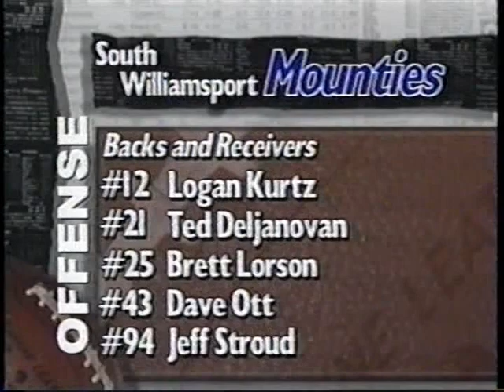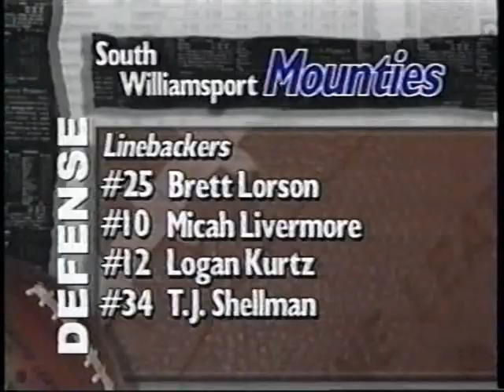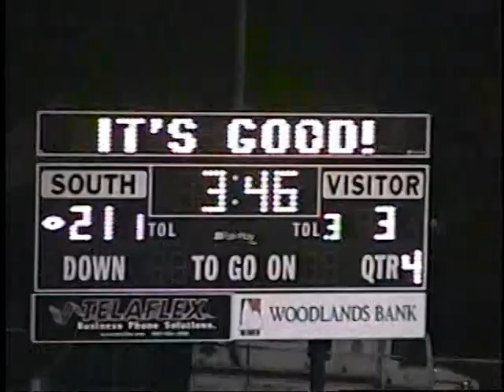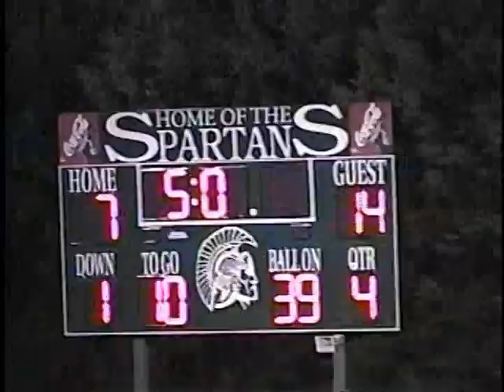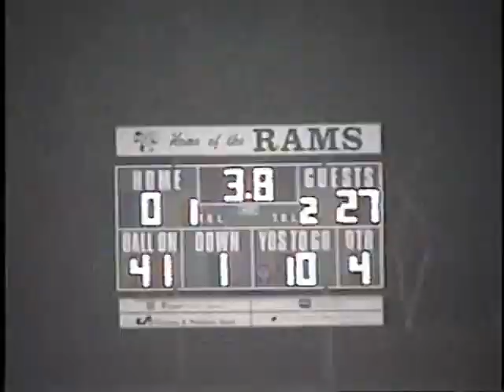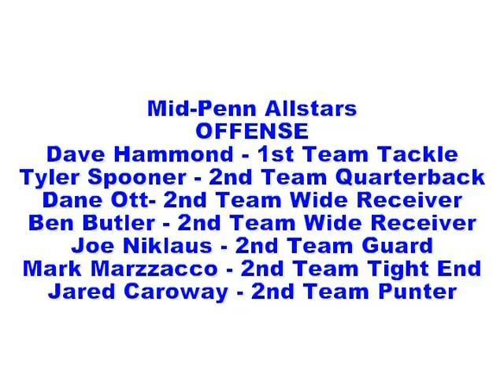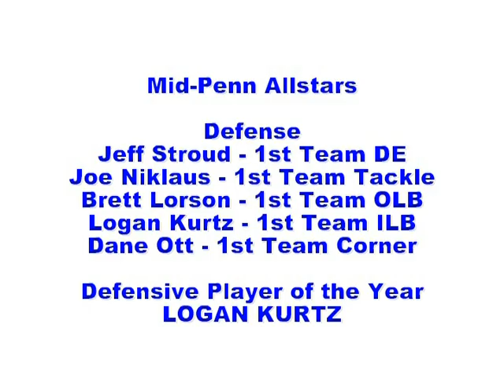South Williamsport Mountaineer Football 2004 Highlight Film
2004 Season Highlight Video